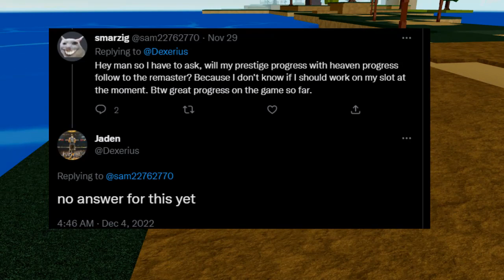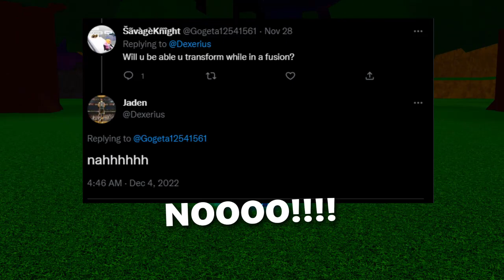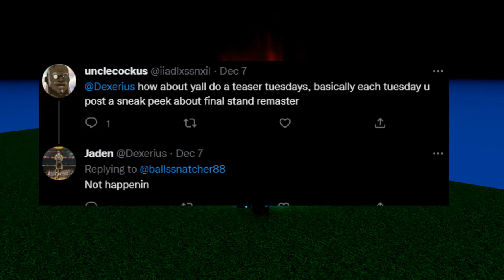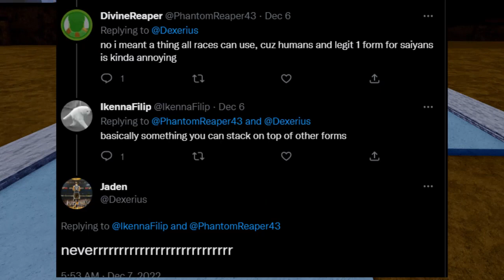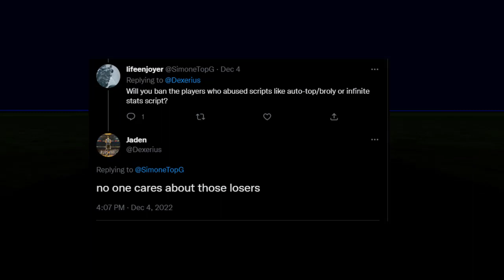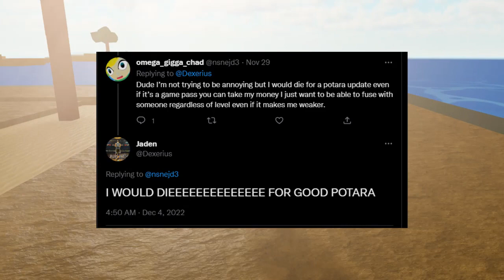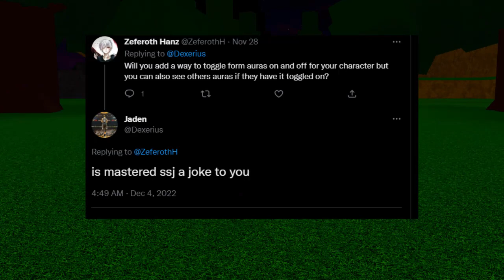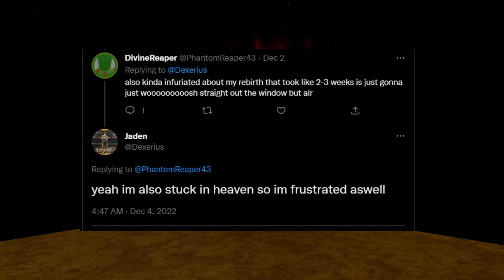Potara Fusion!? Big New News | DBZ Final Stand Remaster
In this video i showcased more news about the upcoming dragon ball z final stand remastered featuring news about potara and many more!

- Recent videos

- Music credit
Budōkai Tenkaichi themes